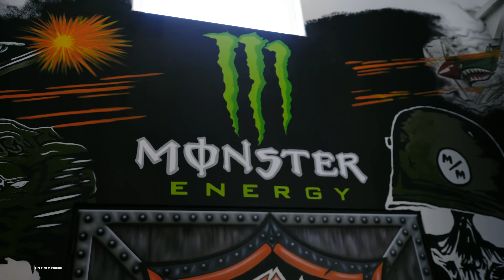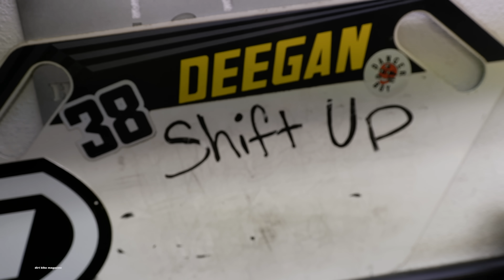HUCK! What it's like to be in Hudson Deegan's shoes for a day! - Dirt Bike Magazine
Dirt Bike Magazine and the Deegan family met up to get a little taste of what Hudson Deegan does around the house. While his big sister chases the Nascar dream and brother races full time on a Twisted Development Super Mini, Huck is having fun and making the best of life every day. Dirt Bike Magazine takes you behind the scenes with Hudson on an average day at the Deegan compound in Southern California. Pool, mini bikes, dirt bikes, trampolines, and more are at Hudson's fingertips. This is a kids dream playground and Hudson is making good use of it all. You'll even see some behind the scenes action of editor Ron Lawson shooting photos fro the magazine and the Deegan's personal filmer in action while watching. We hope you enjoy this feature from Dirt Bike Magazine. Make you follow the Deegan's!